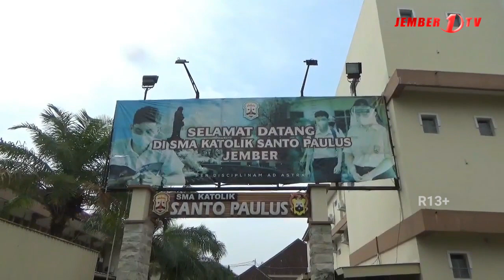MERAUP JUTAAN RUPIAH DARI SAMPAH